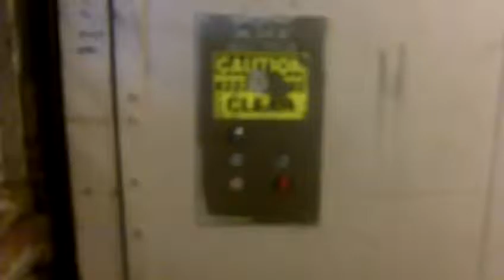Montgomery Hydraulic Freight Elevator B In Ross Park Mall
This One Is Right Next Door To Macys